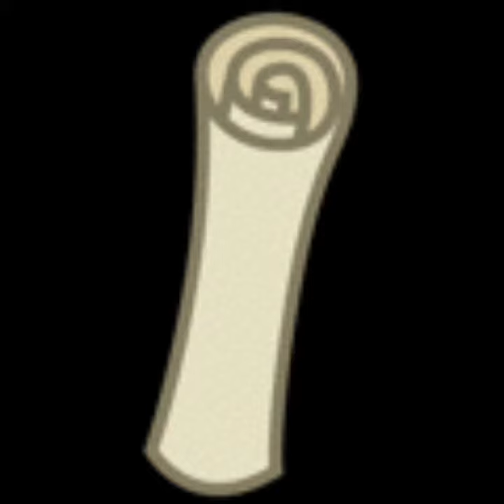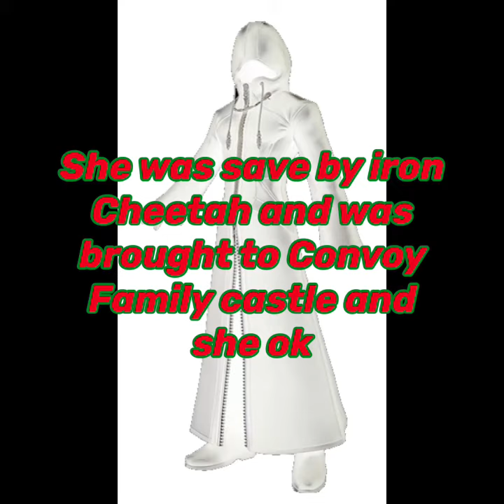A Burning Castle And The Mysterious white coat Figure